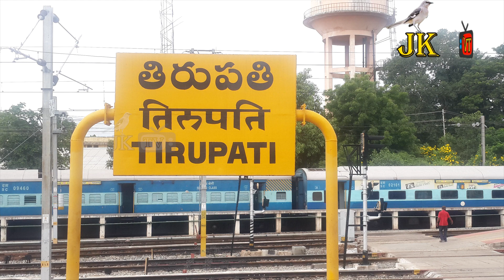వండేభారత్ ట్రైన్ గురించి మీకు తెలియని విషయాలు